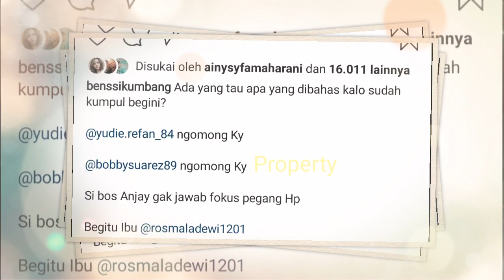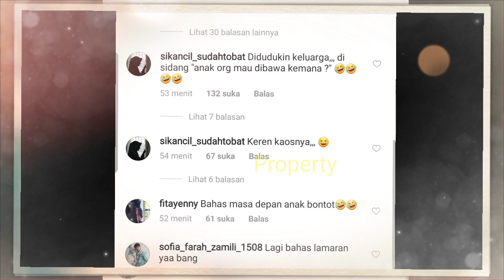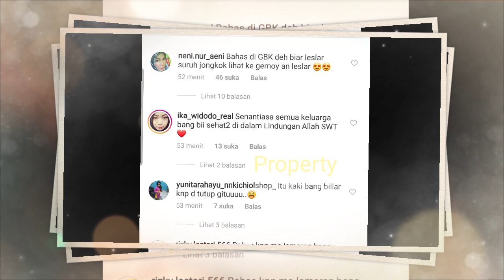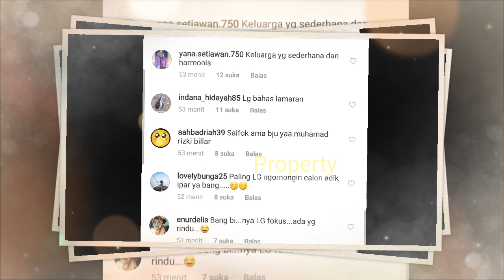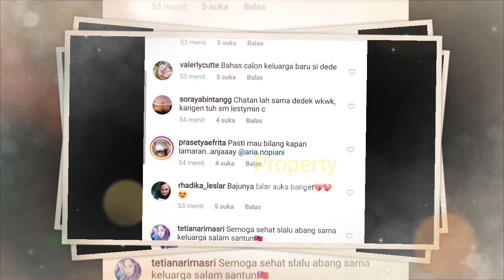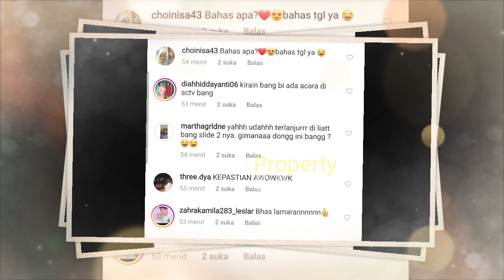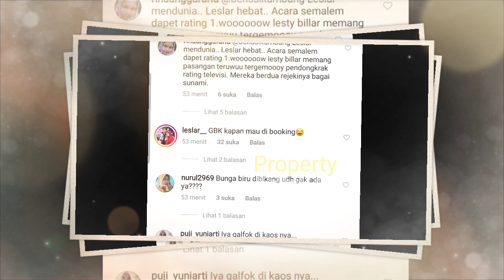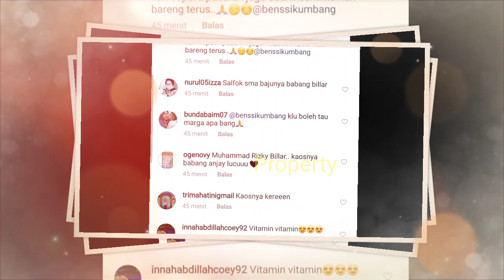Rizky Billar LAKUKAN PERTEMUAN KELUARGA, Persiapan LAMAR LESTY, Tentuin TGL& BLN Cus NiKAH Tahun Ini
Jangan Lupa: _
Thankz!!..